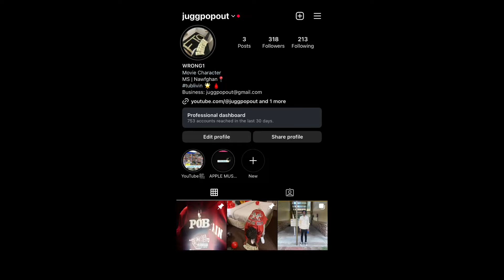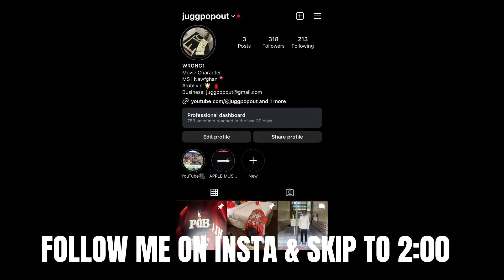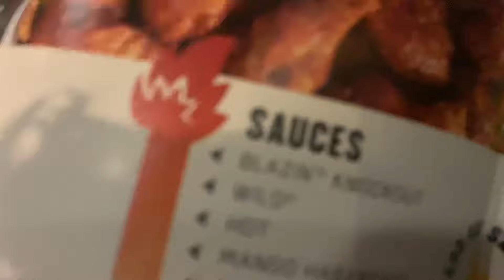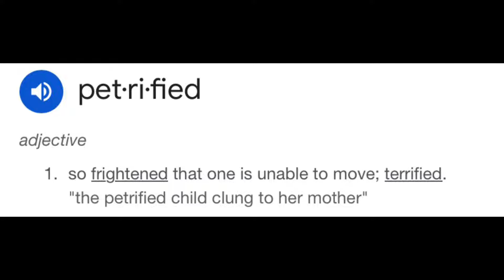WE GOT FRIED WITH BLINKERS IN PUBLIC AND ATE BLAZIN WINGS *DO NOT ATTEMPT*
Thank Y’all For The 1,000 Subscribers💚 I’m Blessed To Be Able To Teach Out To So Many People, I Got Yall With More Videos Fasho